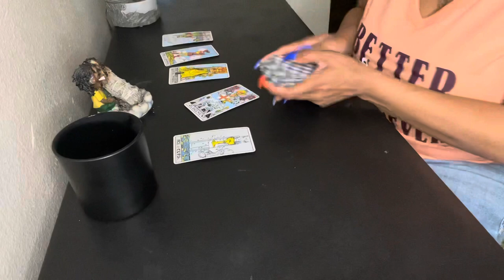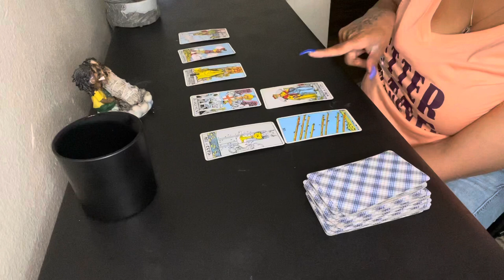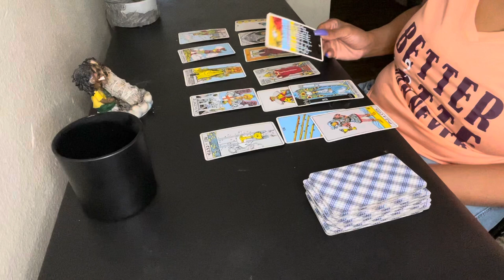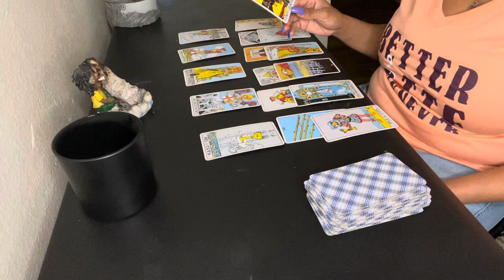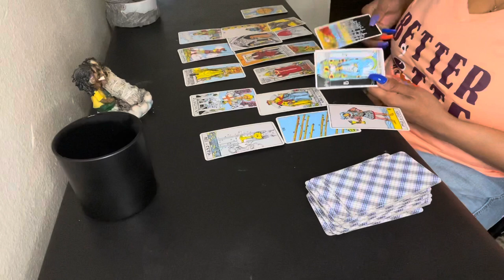Pisces ♓️|Get Over That Bad Relationship, New Love ❤️ Coming In And LongTerm Money 💵! Chileeeree…